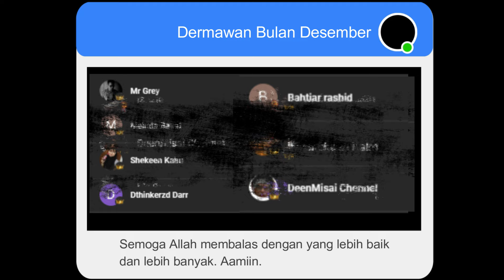THE G.O.A.T !! INI KELEMAHAN YANG DI MILIKI LEE CHONG WEI